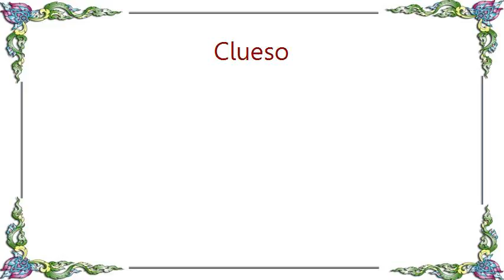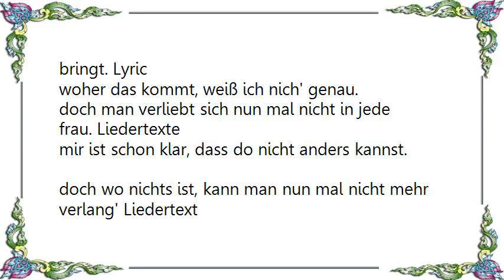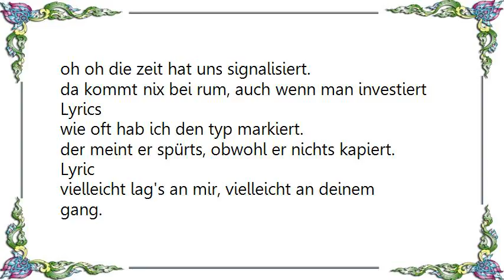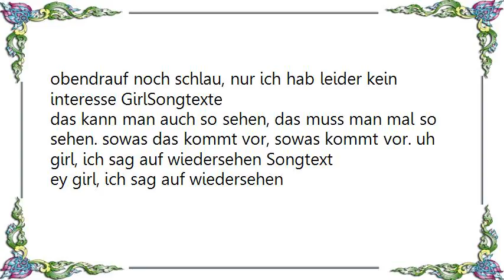Clueso - Uh Girl Lyrics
[Lyrics Clueso - Uh Girl]
uh girl, ich lass dich ungern I'm regen stehen.
versuch problemen selten aus dem weg zu gehen. Clueso
nur find ich's besser, wenn wir uns nicht mehr sehn. Uh
kannst do mich hörn, kannst do mich verstehn
do sagst ich hätte dich verletzt, doch dann, rufst do ständig bei mir an. GirlSongtexte
do tust mir weh, do machst mich krank.
lauf los, lass los, such dir nen andern mann. Songtext
es liegt wirklich nicht an dir, nicht an mir.
wir könn' beide nichts dafür, denn wenn die chemie nicht stimmt. Lyrics
find ich's besser, wenn man sagt, dass es nichts bringt. Lyric
woher das kommt, weiß ich nich' genau.
doch man verliebt sich nun mal nicht in jede frau. Liedertexte
mir ist schon klar, dass do nicht anders kannst.
doch wo nichts ist, kann man nun mal nicht mehr verlang' Liedertext

lass mich los, gib dich nicht auf.
ich lieb dich nicht nen grund, warum do mich nicht brauchst? Alle
schau mich nicht so an, davon wird es nicht besser.
ich hab kein plan, warum ich mich nicht trau. Clueso
do bist furchtbar nett und gut gebaut.
obendrauf noch schlau, nur ich hab leider kein interesse. Uh

alles fing an mit, nem heißen flirt.
es war der hammer mama ich war total verwirrt. GirlSongtexte
die klein' details wie eingefroren'.
ich hatte mich verirrt I'm spiegelbild verlorn'. Songtext
oh oh die zeit hat uns signalisiert.
da kommt nix bei rum, auch wenn man investiert Lyrics
wie oft hab ich den typ markiert.
der meint er spürts, obwohl er nichts kapiert. Lyric
vielleicht lag's an mir, vielleicht an deinem gang.
und lauf ich zurück, komm ich nicht beim anfang an. Liedertexte
ich kann verstehn', dass man's mehrmals probiert.
nur ich bleib nicht hier ich bleib nicht stationiert. Liedertext
das kann ich auch nicht ändern.

uh uhu uh girl. Alle
ich lieb dich nicht, nen grund, warum do mich nicht brauchst. Clueso
ich hab kein plan, warum ich mich nicht trau. Uh
obendrauf noch schlau, nur ich hab leider kein interesse GirlSongtexte

das kann man auch so sehen, das muss man mal so sehen. sowas das kommt vor, sowas kommt vor. uh girl, ich sag auf wiedersehen Songtext
ey girl, ich sag auf wiedersehen